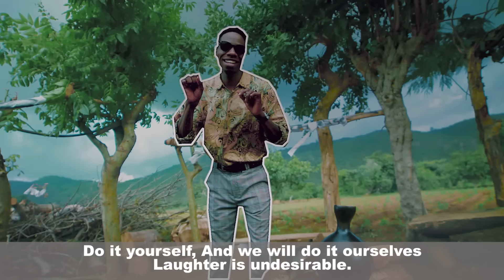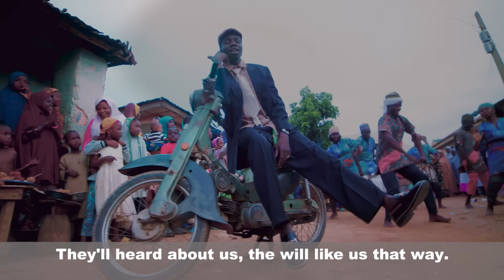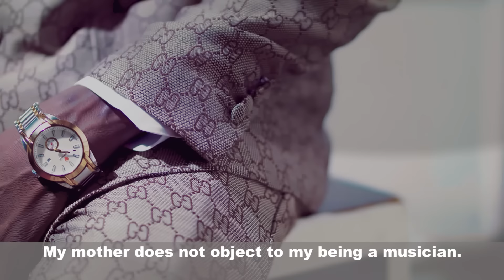Ado Gwanja - Warr (official video) 2022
@Music distributed by Dj Amson